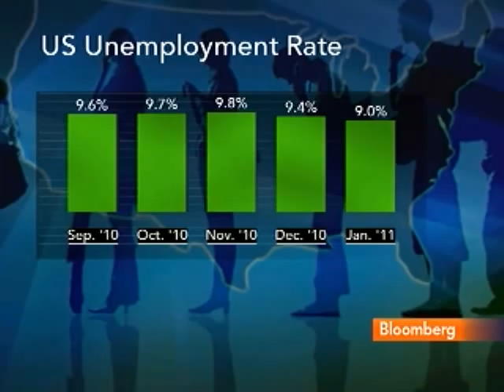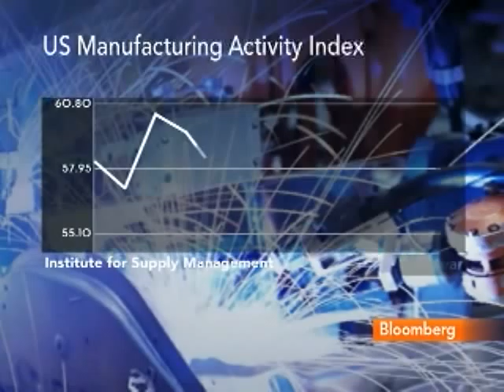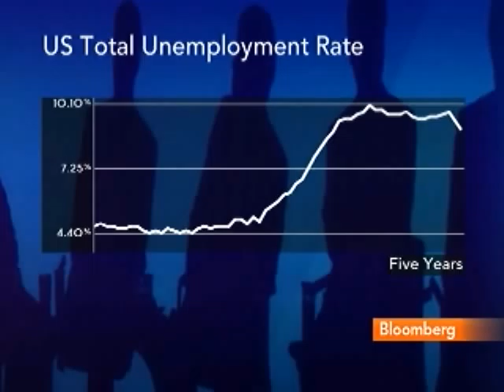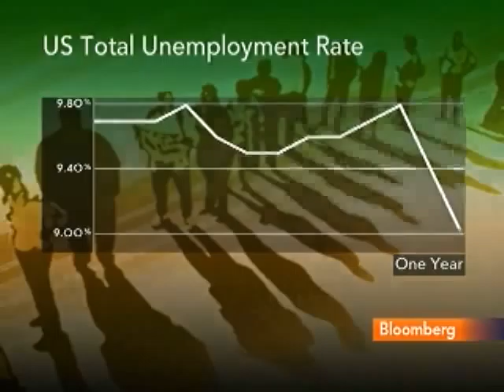David Semmens `Encouraged' by Rise in Manufacturing Jobs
Feb. 4 (Bloomberg) -- David Semmens, economist at Standard Chartered Bank, and Jeanne Branthover, manager director at Boyden Global Executive Search Ltd., talk about today's jobs report.
     The U.S. jobless rate unexpectedly fell in January to the lowest level in 21 months, while payroll growth was depressed by winter storms. They speak with Pimm Fox on Bloomberg Television's "Taking Stock." (Source: Bloomberg)